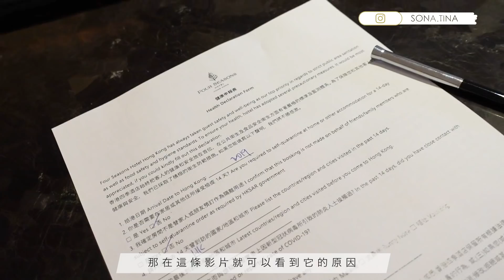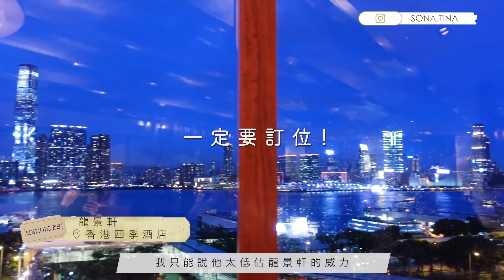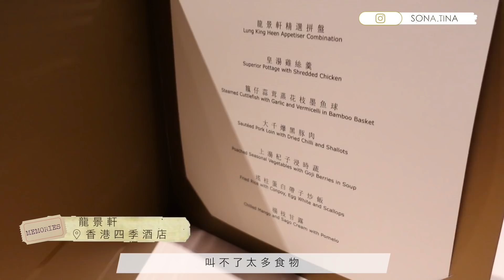【香港好去處③】四季酒店 Staycation 五星級的家｜調酒課｜全球首間三星米芝蓮中菜 龍景軒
♥️先收藏後BOOK房♥️過了疫症再STAYCATION♥️
或者可以上網訂下午茶 takeaway 連紙製三層架～